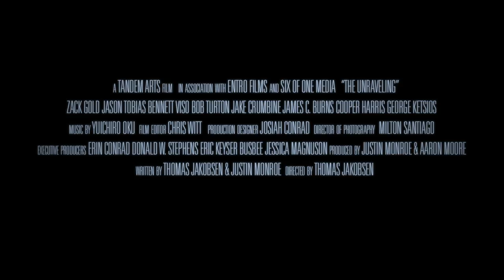The Unraveling | Horror Trailer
Available On Demand November 26th, 2017

Directed by: Thomas Jakobsen
Starring: Zack Gold; Jason Tobias; Bennett Viso; Bob Turton; Jake Crumbine; James C. Burns; Cooper Harris; Geoge Amle; Michael Mercurio; Rachel Clentworth; Gary Kraus; Jimbo Barnett; Nick Orosco; Cary Mark; Krista Carter

Michael's heroin addiction is beginning to test his limits, but when he is kidnapped and taken into the woods, he soon discovers just how far those limits will go.

Coming Soon: Gilbert, Amanda & Jack Go Glamping, California Typewriter, Almost Friends, and The Competition